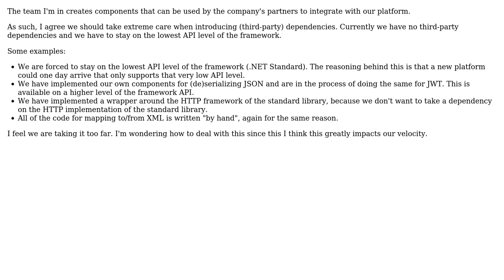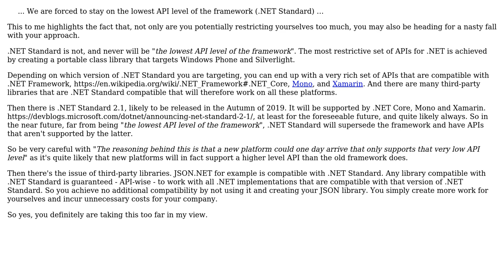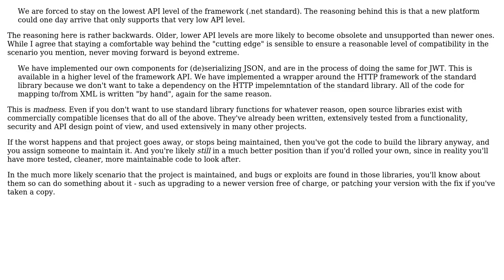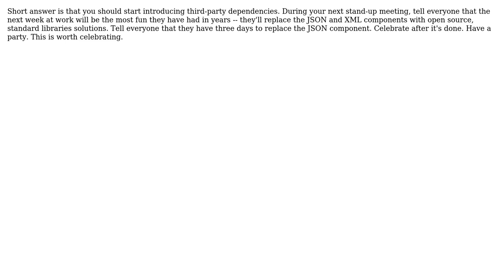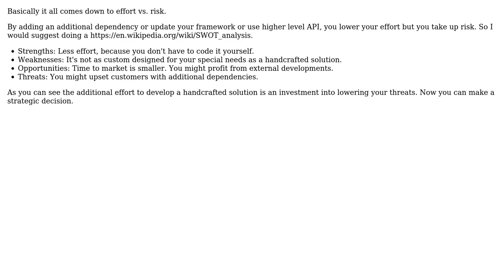Software Engineering: How to deal with fear of taking dependencies? (5 Solutions!!)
Software Engineering: How to deal with fear of taking dependencies?

With thanks & praise to God, and with thanks to the many people who have made this project possible! | Content (except music & images) licensed under CC BY-SA | Music | Images & others | With thanks to user robinwit user Peter Mortensen user Ewan user Double Vision Stout Fat Heavy user Dominic Hofer user David Arno user berry120 and the Stack Exchange Network Trademarks are property of their respective owners. You are responsible for your own actions.